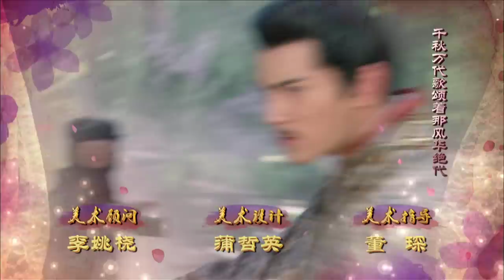卫子夫 The Virtuous Queen of Han 29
骄阳似火，天旱地裂，民生困苦。子夫率后宫节水济民，民间却指子夫是旱魃灾星，甫封后便大旱。喜娘急于向民众解释，段宏、卫青及易寒却忙于觅水源以解百姓之急。
水源未找到，却闻淮南王刘安违旨进京。刘彻虽觉刘安迷惑百姓以拢民心，无奈段宏亲见刘安令枯井出水，又得王太后维护，不便治罪。刘安提出行雩礼求雨，更要子夫离宫避席。刘彻大斥放肆，子夫却答应，只为百姓有水，甘负恶名。
子夫移驾平阳府，欲乘机与殿上出言攻击自己的平阳冰释误会，但平阳抗拒，藉词离开。子夫从护送自己的段宏口中得知平阳与卫青之事，不怪平阳出言不逊，却自责未能帮二人。
雩礼前，易寒与卫青惊觉大雨将至，恐刘安存心诬子夫毁刘彻声誉，分别登坛阻碍求雨，易寒更以刘安著作及大雨先兆驳斥灾星之说，正当刘安以皇后离宫即有大雨先兆为由抗辩时，却闻段宏一声高呼「皇后驾到」！